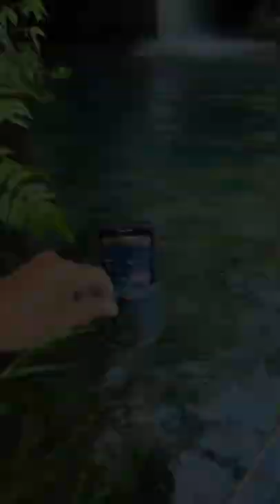Phone Photography Trick 😻🔥⚡- Great Creative Simple Ideas For you #84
Magical photography amazing special effects great creative idea #84

Video Credit - HT 1 - Tik Tok
                       - HT Studio
                       - Kristino Olsen
                       - HT creative Idea
                       - Creation Funny
                       - MG Creative
                       - PQ Beauty

Finally specials Thanks youtube to Giving a valuable video shearing platform to us